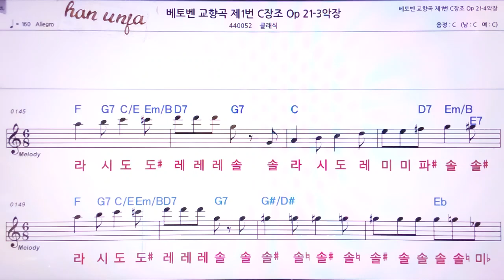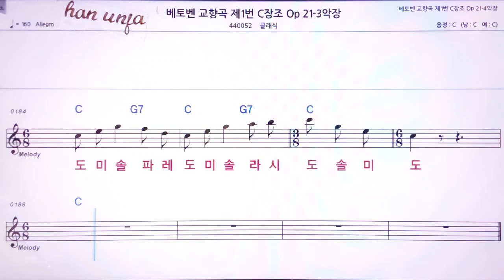💖베토벤 교향곡 제 1번 C장조/클래식 👍MR,노래방, 악보, 코드,Karaoke With Sheet Music